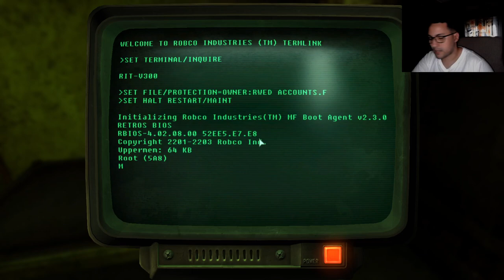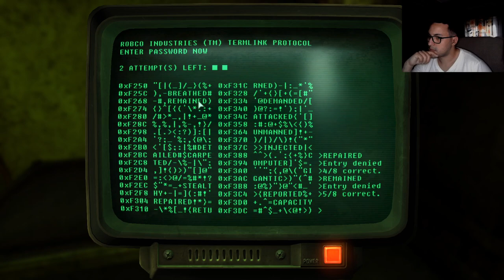FREEING FAWKES AND FINDING THE G.E.C.K ! ( FIRST TIME PLAYTHROUGH )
It's a win - win ! We helped Fawkes and now he helps us !